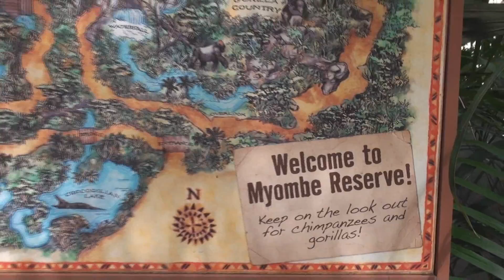Busch Gardens Tampa June 2021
Here was our latest trip to Busch Gardens Tampa.  The first part has some apes, followed by the tiger walking around after getting in the water.  There is even the Orangutan with long fur too.  I then have a few pictures of the Cheetah hunt and a photo of me in the front seat of Sheikra taken by my son from far away but zoomed in.